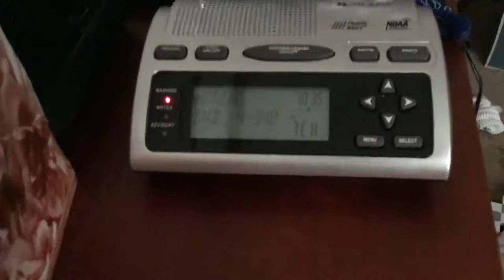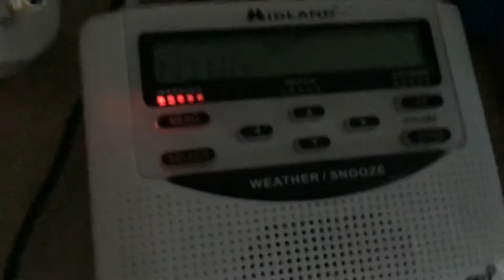Lakeshore Flood Warning (EAS #18)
Raw text data below:

Coastal Hazard Message
National Weather Service Detroit/Pontiac MI
1032 AM EDT Sun Oct 13 2019

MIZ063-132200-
/O.NEW.KDTX.LS.W.0013.191013T1432Z-191013T2200Z/
St. Clair-
1032 AM EDT Sun Oct 13 2019

...LAKESHORE FLOOD WARNING IN EFFECT UNTIL 6 PM EDT THIS EVENING...

Lakeshore Flood Warning, which is in effect until 6 PM EDT this
evening.

* Lake Shore Flooding...Southwest wind increases to around 30 mph at
  times during the afternoon. This is expected to aggravate flooding
  into Anchor Bay and Harsens Island due to high waves into these
  shoreline areas. The wind and waves diminish which ends the
  aggravated flood threat toward evening.

* Impacts... Enhanced flooding of prone areas along the shoreline,
  damage to docks, boatlifts, and watercraft anchored along the
  shoreline.

PRECAUTIONARY/PREPAREDNESS ACTIONS...

A Lakeshore Flood Warning means that flooding is occurring or
imminent along the lake. Residents on or near the shore in the
warned area should be alert for rising water...and take appropriate
action to protect life and property.

* Prepare, plan and stay informed.